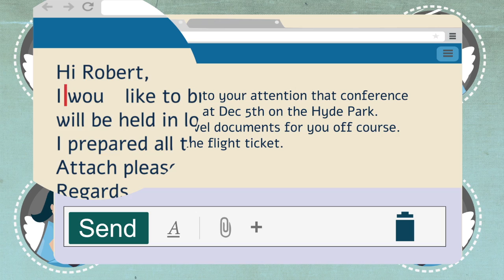Corrige tus emails - eAngel.me [Spanish]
eAngel.me - Emails hechos fácil!

Todos sabemos que un nivel de escritura profesional no se puede conseguir simplemente con un corrector automático. No importa cuán avanzado sea el software, aun no podrá reemplazar el cerebro humano. En Ángel del Email, cada correo electrónico es corregido personalmente por uno de nuestros expertos en idiomas.

Nuestra visión es ir más allá de las competencias lingüísticas y crear canales de comunicación claras. Creemos que las habilidades, idiomas y países diferentes no deberían ser un obstáculo en corresponderse, sino más bien una oportunidad de conectar e intercambiar. Queremos que profesionales, estudiantes y personas que viven con discapacidades que interfieren en competencias lingüísticas, como la dislexia, puedan comunicarse de manera eficiente, fácilmente y rápido. eAngel.me le ofrece eso a cada persona por un precio bajo y asequible.

Con un simple clic, tu correo es enviado a uno de nuestros ángeles de email, que lo corrige personalmente y se asegura de que sea profesional. Corregimos la ortografía, gramática, puntuación y el uso apropiado de palabras.

Email Angel es adecuado tanto para usuarios empresariales como para privados. Email Angel es compatible con cualquier tipo de correo electrónico y cualquier tipo de navegador.

Tus datos personales, los datos de los destinatarios y los archivos adjuntos no son vistos por nuestros ángeles del correo electrónico. Sólo se envia el texto de tus correos electrónicos a nuestros ángeles para ayudar a garantizar tu privacidad. Estamos comprometidos con la confidencialidad.

Nuestro modelo de precio se adapta a tus necesidades. Si tus habilidades de escritura se encuentran en un nivel alto y sólo requieren de correcciones menores, abonarás menos que un usuario cuya escritura exige un alto número de correcciones.